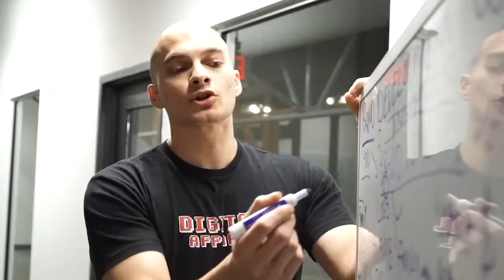ShutupSamir 019 | The GoPro Episode